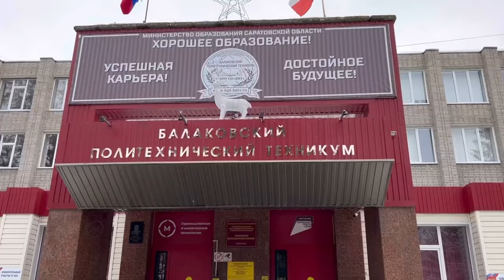Николай Панков рассказал о встрече со студентами техникумов и колледжей в Балакове.